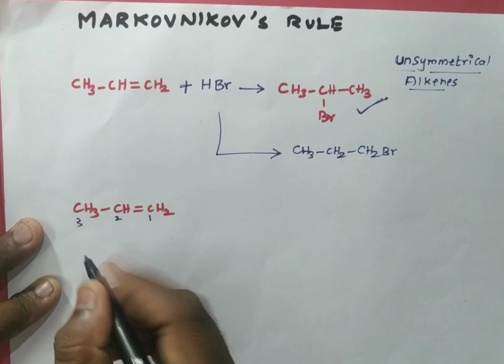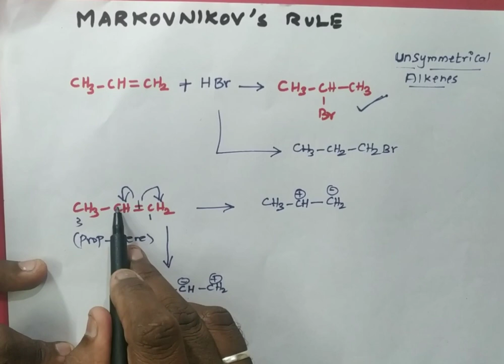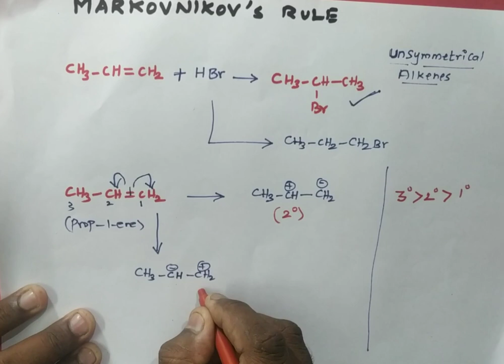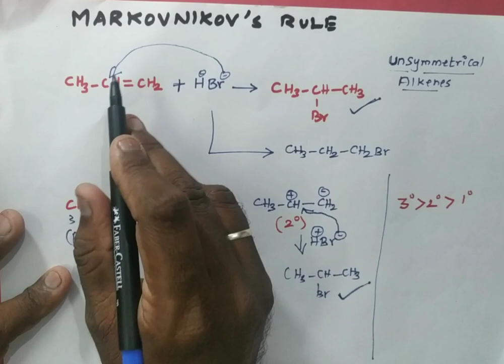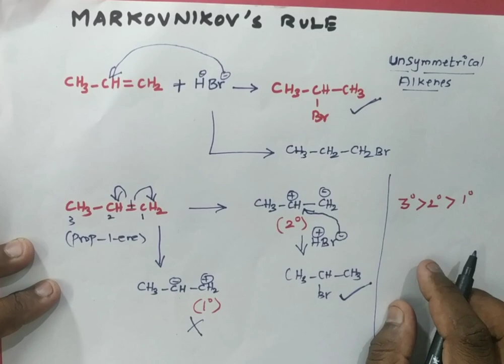Markovnikov's rule - Haloalkane and Haloarene in Tamil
Markovnikov's rule, unsymmetrical alkene, HBr, 2 bromo propane,\\

Metallurgy